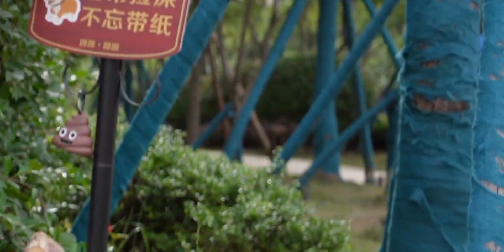我们家的第6张全家福，2猫2狗2人，拍摄场面一度混乱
萌宠星探官,搞笑,铲屎官,萌萌哒,喵星人,萌宠vlog,云吸猫,阿比西尼亚猫,猫狗双全,动物圈达人创作营